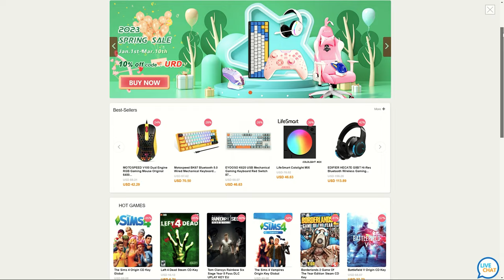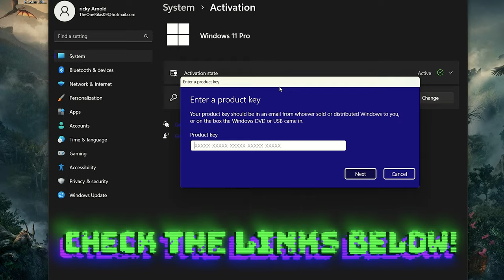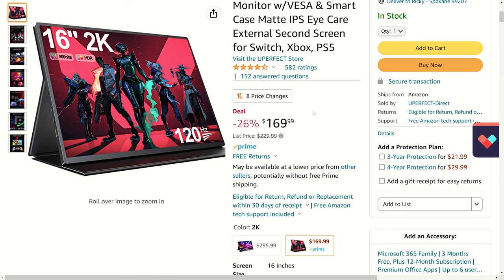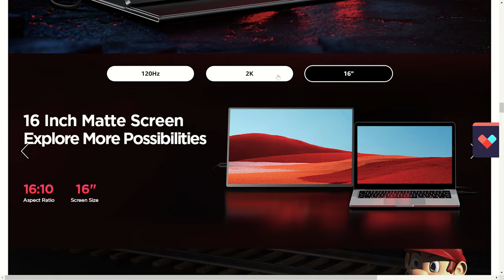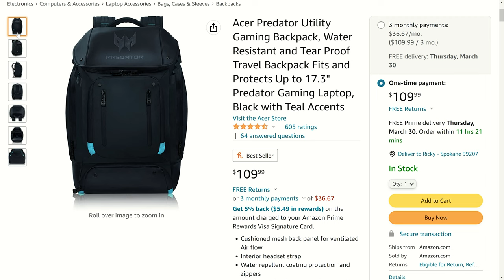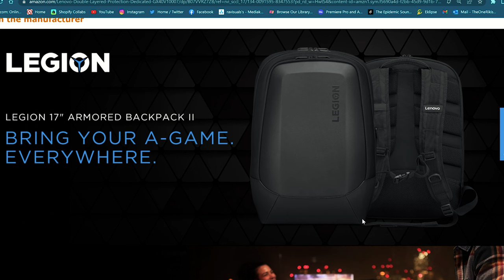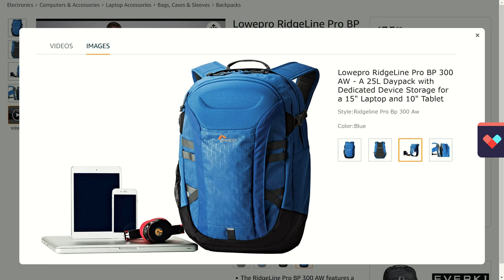Top 5 Must have Accessories For Gaming On The Go!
Iseyyox Magnetic Folding Wireless Charger
UPERFECT 2K 120Hz Portable Gaming Monitor
KOORUI Portable Monitor
Fosi Audio Bluetooth Speaker
Oriamo HyperGaN 65w charging station
Acer Predator Utility Gaming Backpack
Lenovo Legion 17" Armored Backpack II
Lowepro RidgeLine Pro Backpack

Monitors
BenQ Ultrawide
4K LG UK650

💸SAVE MONEY ON AMAZON🙌
Deep Discounts on Open-box and Used PCs
Try Prime for $5.99/month!
Try Twitch Prime!
Deep Discounts on Open-box and Used Electronics